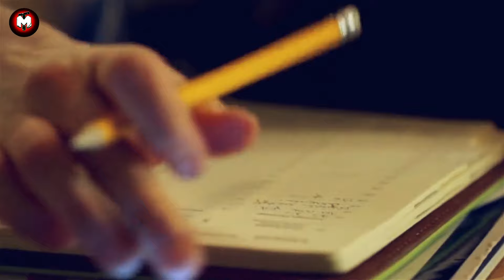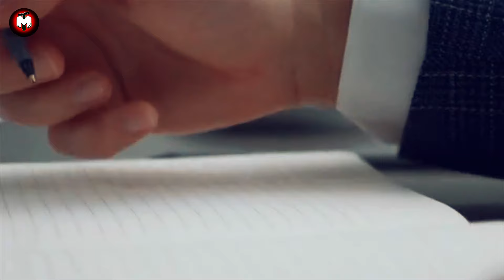Dad Claims to Have Adopted a Little Girl, But Is Actually a 22-Year-Old Woman Cries Over 'Abuse'